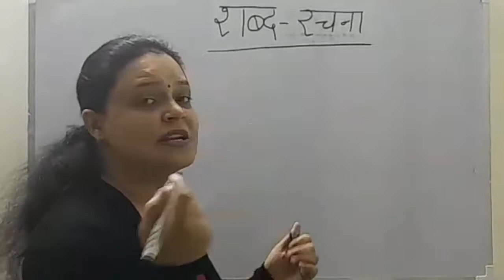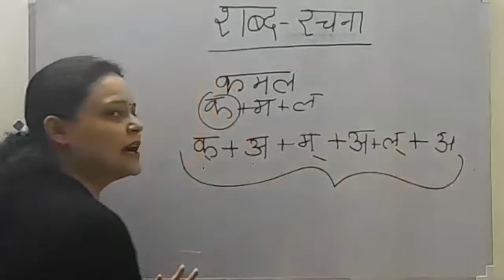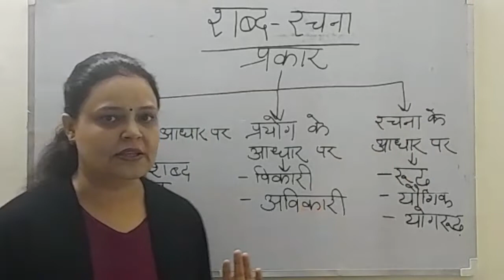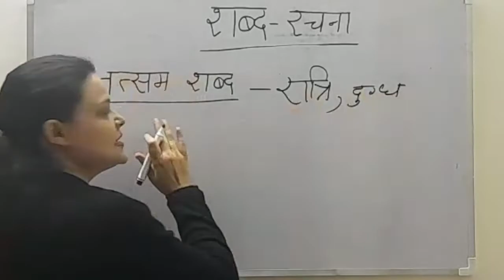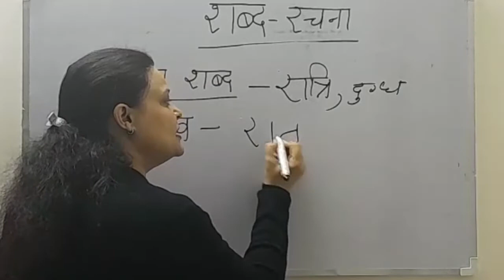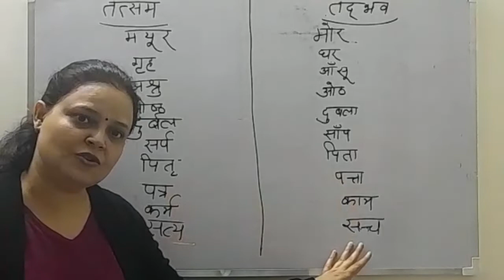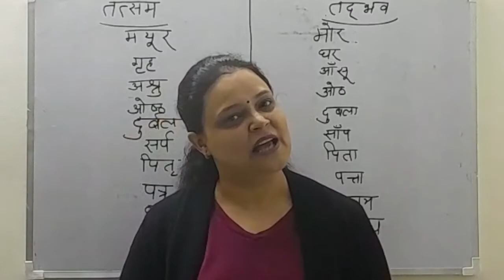हिंदी व्याकरण|शब्द रचना - तत्सम और तद्भव शब्द